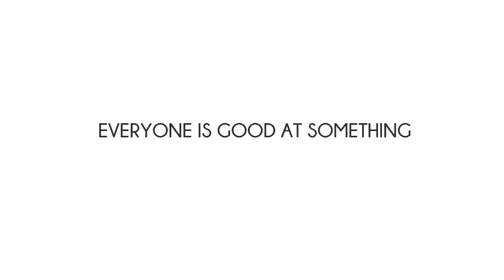Eliminating one’s bias towards disability | Pankajam| IIS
Pankajam Sridevi,  the managing director of ANZ India, talks about the biases and assumptions we have towards disabled and eliminating them.  She narrates a small incident when a movie watching crowd became unruly towards a man who sat through when the national anthem played. It’s only later that the crowd realized that he was on a wheelchair. Pankajam calls out the biases and assumptions we make. Be it in our homes, communities or our workplaces, these biases and assumptions limit normal people from seeing the full potential in a person with disability. Pankajam adds that forum’s like India Inclusion Summit showcases stories of heroes from the disability community and dispels such biases.

Listen to the full talk of this global senior executive of ANZ here.

Bio of Sridevi Pankajam:
Pankajam Sridevi is the Managing Director of ANZ Bengaluru Hub, leading a team of more than 7,000 staff in Technology and Operations. In her current role as Managing Director of ANZ Bengaluru Hub, she has led the Technology and Operations team in supporting the key global initiatives for the bank by building their core capabilities. Pankajam has also been spearheading the automation initiative in the delivery centres of ANZ. She is instrumental in supporting the spread of Robotics Process Automation (RPA) across multiple functional groups and countries.

Pankajam has worked in reputed companies and has over 28 years of rich experience in diverse segments ranging from manufacturing, technology (including design of integrated process automation/systems, technology service management and software development), and IT-enabled services.